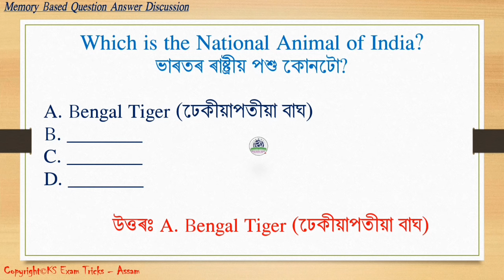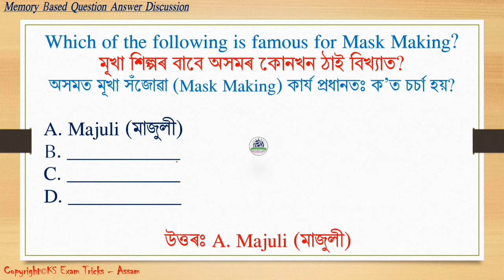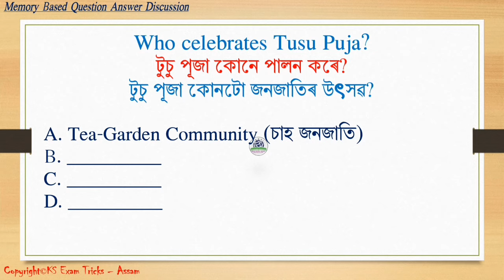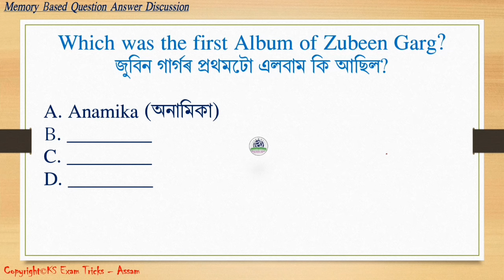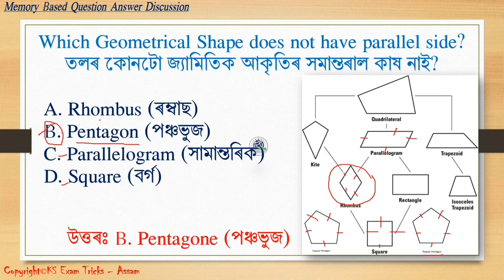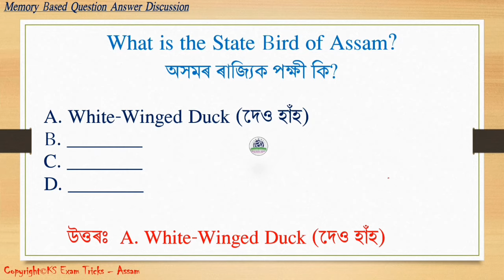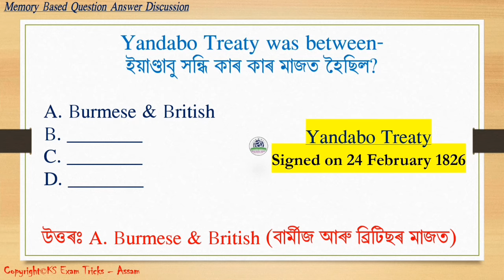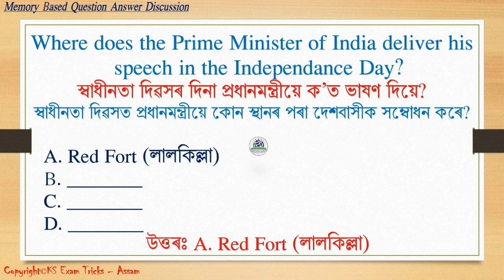Memory Based Question Answer Discussion for ADRE Driver Post Paper V//GK Answer Key with explanation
ADRE MEMORY BASED QUESTION ANSWER DISCUSSION WITH EXPLANATION

ভিডিঅ'টিৰ বিষয়বস্তু: এই ভিডিঅ'টিত অসম প্ৰত্যক্ষ নিযুক্তিৰ ৩য় বৰ্গৰ ড্ৰাইভাৰ পোষ্টৰ Paper V ৰ প্ৰশ্নকাকতখনিৰ কেইটামান প্ৰশ্ন Memory Base হিচাপে Detail আলোচনা কৰা হৈছে । প্ৰশ্নসমূহ আমি পৰীক্ষাৰ্থীৰপৰা যিধৰণে লাভ কৰিছো সেইধৰণে ভিডিঅ’টিত উপস্থাপন কৰিছো, সেয়ে প্ৰশ্ন বা বিকল্পসমূহত কিছু তাৰতম্য থাকিব পাৰে । অৱশ্যে, প্ৰশ্ন অনুসৰি উত্তৰসমূহ সম্পূৰ্ণ শুদ্ধ ৰূপত আছে । গতিকে, এই ভিডিঅ’টিৰ জৰিয়তে প্ৰশ্নকাকত খনিৰ কিছু হলেও ধাৰণা লাভ কৰিব বুলি আশা কৰিছো ।

"KS Exam Tricks - Assam’'ৰ বিষয়েঃ
        আমাৰ এই চেনেলটিৰ জৰিয়তে অসমীয়া আৰু ইংৰাজী দুয়োটা মাধ্যমত  যিকোনো প্ৰতিযোগিতামূলক পৰীক্ষাৰ বাবে  সাধাৰণ জ্ঞান, গণিত, সংখ্যাগত জ্ঞান, বিজ্ঞান, সমাজ বিজ্ঞান/সমাজ অধ্যয়ন, ৰিজনিং, মানসিক সামৰ্থ, Current Affairs, কুইজ, বিষয়ভিত্তিক আলোচনা আৰু বহুতো তথ্য লাভ কৰিব । লগতে, বিভিন্ন প্ৰৱেশিকা পৰীক্ষাৰ বাবে Syllabus অনুযায়ী বিষয় ভিত্তিক ভিডিঅ', শ্ৰেণী ভিত্তিক পাঠদান (অষ্টম শ্ৰেণীৰ পৰা দ্বাদশ শ্ৰেণীলৈ) আৰু শিক্ষামূলক অন্যান্য প্ৰয়োজনীয় ভিডিঅ'ও  লাভ কৰিব।

আমাৰ সামাজিক মাধ্যমসমূহৰ সৈতে জড়িত হ’বলৈ তলৰ লিংকসমূহত ক্লিক কৰক…

      আমাৰ ভিডিঅ’ৰ বিষয়বস্তুবোৰ ভাল পালে অনুগ্ৰহ কৰি ক’মেন্ট, শ্বেয়াৰ আৰু চেনেলটি চাবসক্ৰাইব কৰি আমাক আগুৱাই যোৱাত সহায় কৰিব।

ধন্যবাদেৰে.
                                                  Team
                                       KS Tricks - Assam
Assam Recruitment Exam
Assam Direct Recruitment Exam ADRE
Assam Job Career
Assam Job Info
Assam GK
India GK
World GK
Assam History
Indian History
World History
Assam GK MCQ
Assam Health Exam
Grade 3 Grade 4 exam
Question paper 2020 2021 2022
Assam General Knowledge
Jawahar Navodaya Pre Test
GNM Entrance Exam
Class X Social Science
Health Department Exam
DHS DHS FW DME AYUSH
ASSAM POLICE
ASSAM POLICE CONSTABLE SI
ASSAM POLICE SB UB
APDCL EXAM
PNRD EXAM
SECRETARIATE EXAM
IRRIGATION DEPARTMENT EXAM
JR ASSISTANT EXAM
LDA COMPUTER OPERATOR
COMPUTOR ACCOUNT ASSISTANT
CDPO EXAM
ASSAM TET
CTET
DELHI PLOCE
CISF WRITTEN EXAM
SSC WRITTEN EXAM
Govt service Exam
Private Service Exam
Water Resource
Forest Department Exam
Excise Constable Exam
Agriculture Exam
High Court
Grade 3 Grade 4 Recruitment
Interview
Syllabus